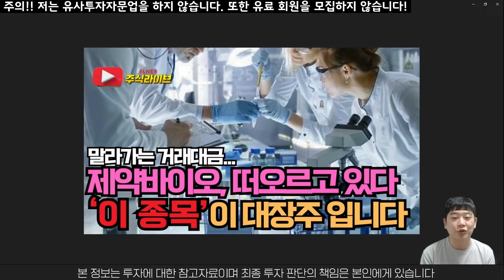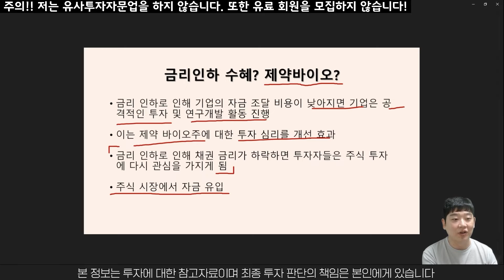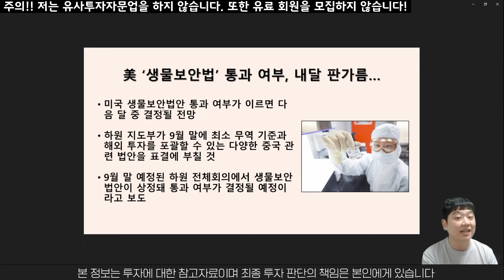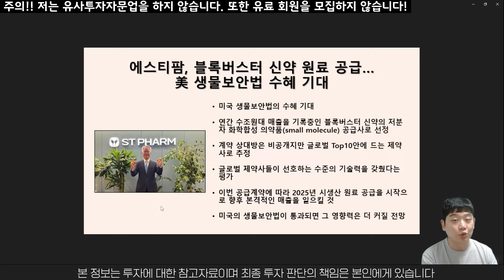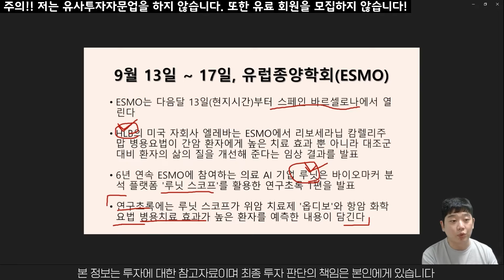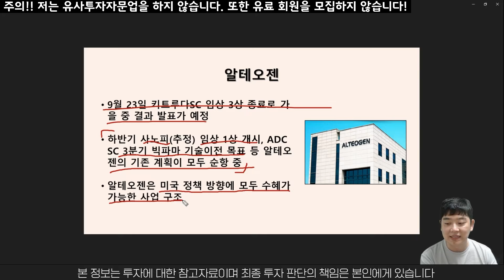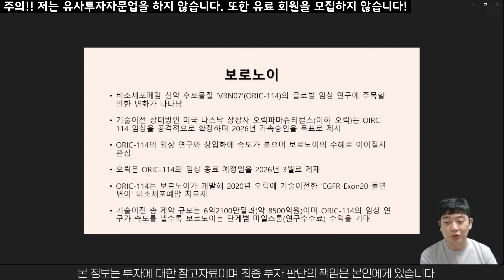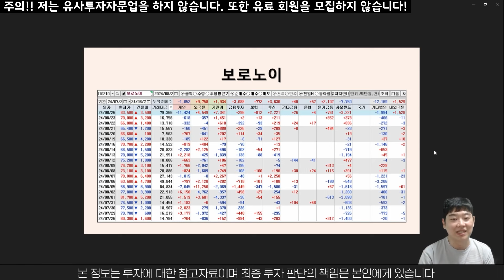[주식] 말라가는 국내 증시의 한 줄기 빛 제약바이오! 24년 하반기를 책임질 제약바이오 대장주는 '이 종목' 입니다 [제약바이오관련주, 생물보안법관련주, 추천주]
주식라이브의 오늘의 영상은 제약바이오 관련주 입니다.

美 금리 인하 기대감으로 제약 바이오주에 대한 투자 심리 효과가 개선되고 있고

또한, 美 생물보안법으로 인해 국내 제약바이오 종목들이 큰 수혜를 받을 거라 예상되는 상황입니다

제가 오늘 알려드리는 '이 종목'

2024년 하반기를 책임질 오늘의 제약바이오 대장주

영상을 통해서 확인 하시길 바랍니다